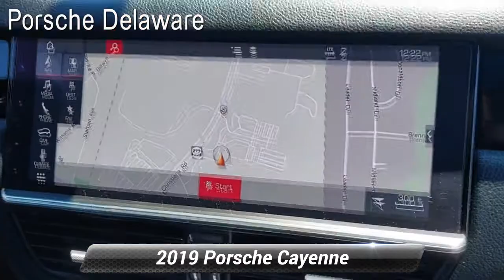Certified 2019 Porsche Cayenne PREMIUM PACKAGE, Newark, DE 210376A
Porsche Delaware

2019 Porsche Cayenne PREMIUM PACKAGE Clean CARFAX. *WHITE WITH BLACK LEATHER*PREMIUM PACKAGE*COMFORT ACCESS*LED HEADLIGHTS INCL PDLS*HEATED FRONT SEATS*POWER 14 WAY WITH MEMORY PACKAGE*AUTO-DIMMING MIRRORS*BOSE SOUND*PANORAMIC ROOF*AMBIENT LIGHTING*LANE CHANGE ASSIST*POWER STEERING PLUS*SIDE WINDOW TRIM IN HIGH GLOSS BLACK*20 INCH SPORT WHEELS*HEATED STEERING WHEEL*SMARTPHONE COMPARTMENT*, ABS brakes, Alloy wheels, Electronic Stability Control, Front dual zone A/C, Heated door mirrors, Illuminated entry, Low tire pressure warning, Navigation System, Porsche Communication Management, Power Liftgate, Remote keyless entry, Traction control. Porsche Approved Certified Pre-Owned Details:* Transferable Warranty* Roadside Assistance* Warranty Deductible: $0* 111 Point Inspection* Includes Trip Interruption reimbursement* Limited Warranty: 24 Month/Unlimited Mile beginning after new car warranty expires or from certified purchase dateWhiteAwards:* JD Power Automotive Performance, Execution and Layout (APEAL) Study * JD Power Automotive Performance, Execution and Layout (APEAL) Study, Vehicle Dependability Study (VDS) * 2019 KBB.com 10 Best Luxury SUVs * 2019 KBB.com Brand Image Awards * 2019 KBB.com Best Resale Value AwardsPorsche Delaware is the newest member of the Piazza Auto Group. Our focus is to provide the highest quality service to create lifetime customer. We are committed to long-term growth which can only happen with your complete satisfaction.

[RLVID:2465:262334afc8d84dcf:e1bc6eaa270bdb90:1]